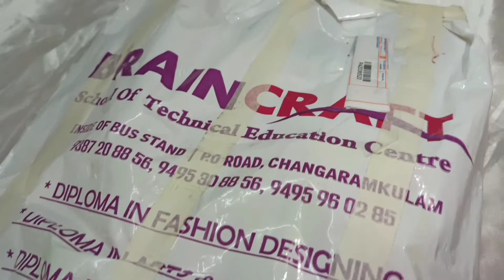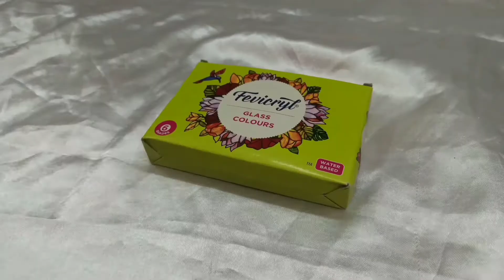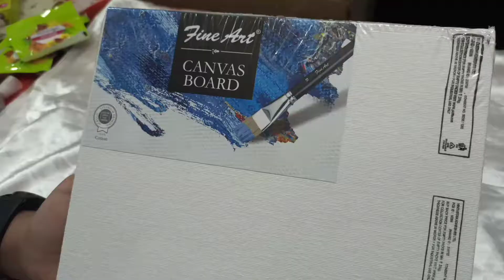unboxing the art materials|painting useful materials|Brand,price, quality